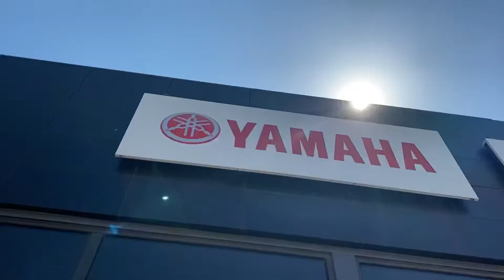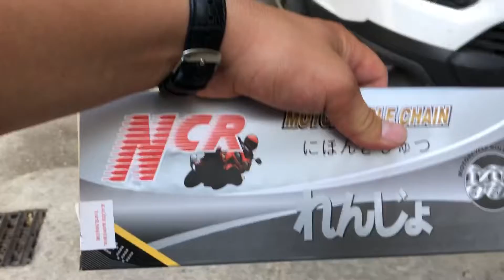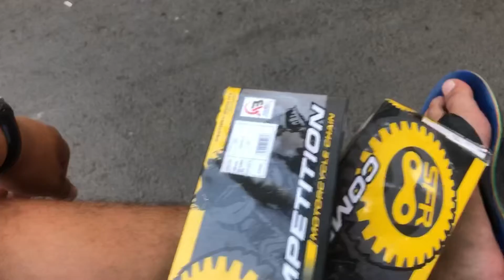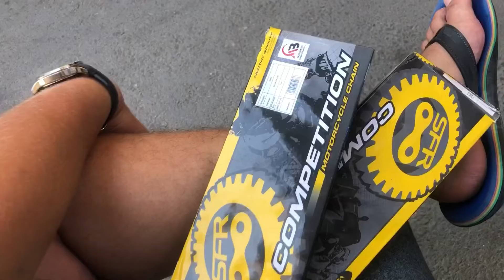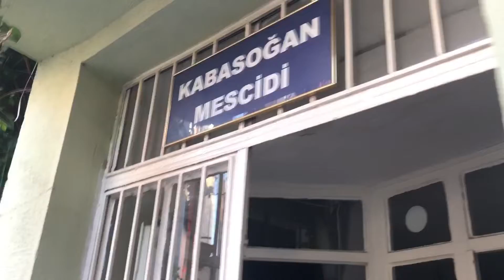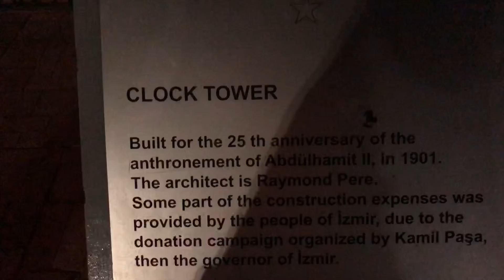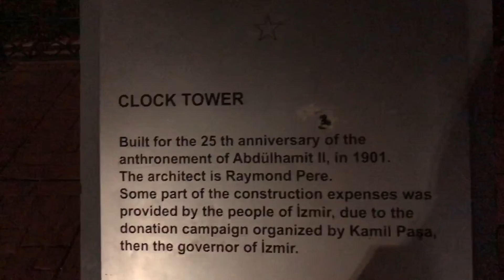Bodrum - Kusadasi - Izmir (Bosnia-Turkey) Moto tour 2020